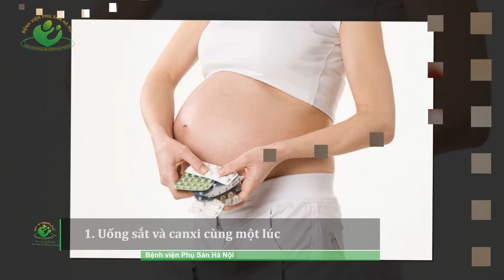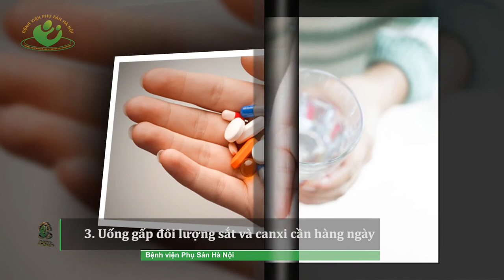Những sai lầm khi bổ sung sắt và canxi cho bà bầu